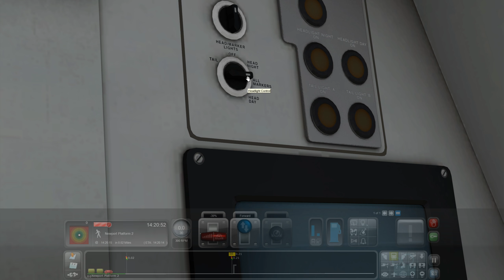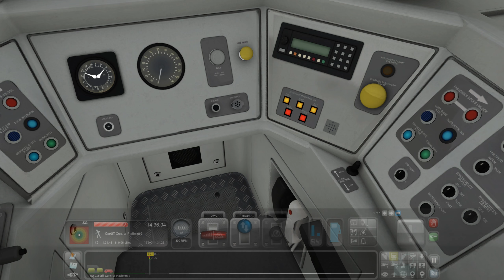South Wales Coastal - Bristol to Swansea | Class 175 Piccadilly - Carmarthen ► Train Simulator 1440p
South Wales Coastal Scenario Part 1: Class 175 passenger service running from Manchester Piccadilly to Carmarthen.

South Wales Coastal connects England to Wales under the longest river in the United Kingdom. The line to Swansea became operational in 1850 providing an important connection to London Bristol, Reading and Didcot.

● Train Simulator: South Wales Coastal: Bristol - Swansea Route Add